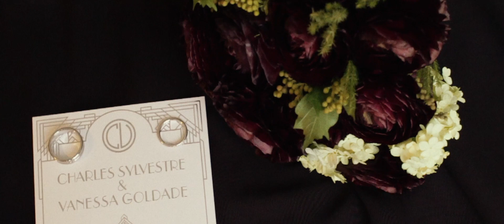Charles and Vanessa Social Short